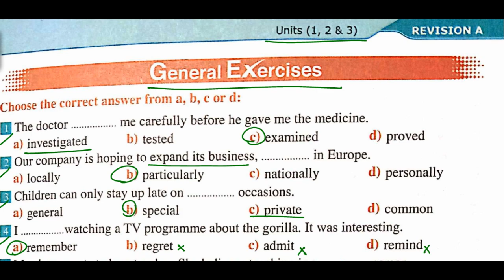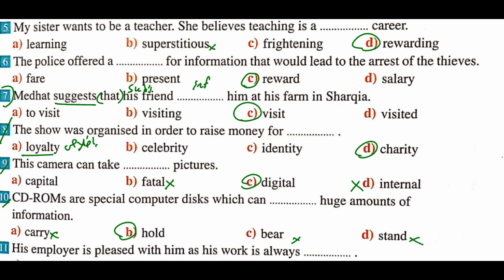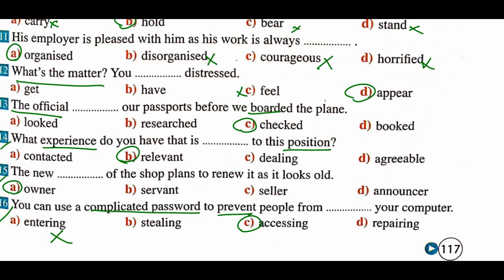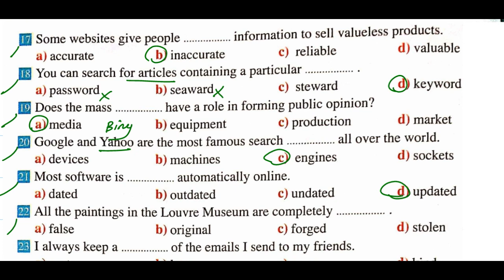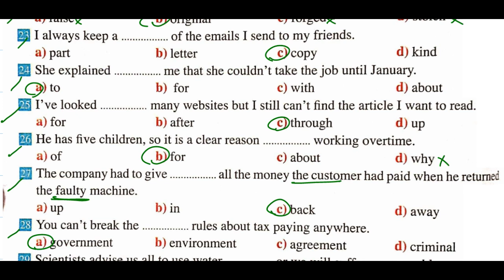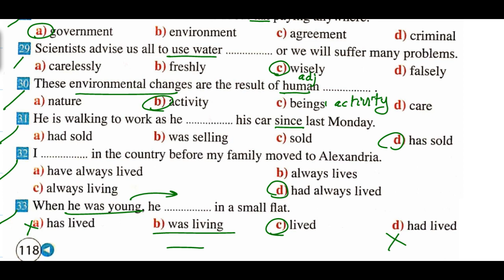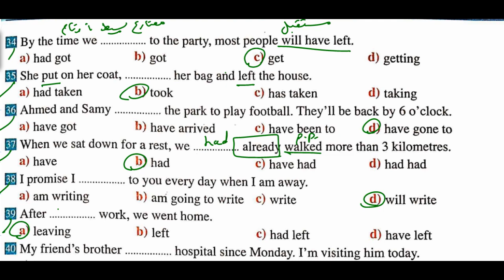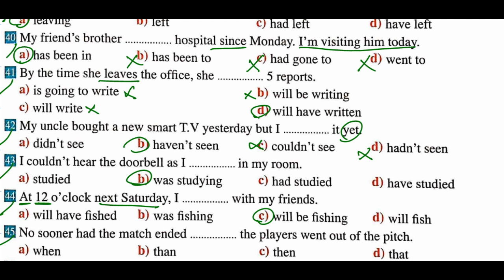الحلقة الثالثة عشر - تمارين عامة على الوحدات 1-2-3 - شرح مستر علي السيد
الحلقة الثالثة عشر - حل على كلمات الوحدة الرابعة - شرح مستر علي السيد